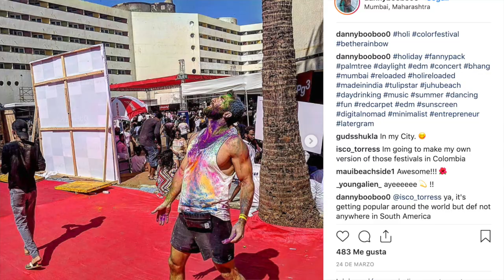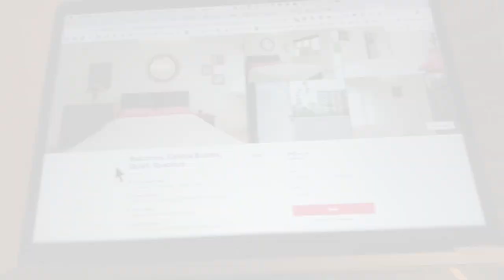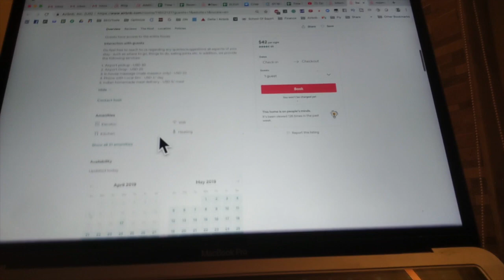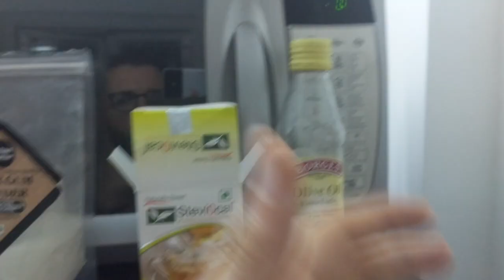_Mumbai Airbnb Review: 31-Day Stay (onsite)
Not yet an Airbnb host? Click this link and I'll be your ambassador:

_ This is my Mumbai Airbnb Review of my 31 days stay in India.

In this video, I tell you the things I noticed (mostly bad).
In one month, I used the following consumables (can use as a guide for how much to provide): 1 paper towel roll, 1.5 toilet rolls

↳ Nightly rate: $34

For a quick review of the online listing: 11:17

Day 1: No hand soap, firm bed
Day 2: Only one knife and many missing basic kitchen amenities (wine glasses and opener, strainer, only one small cutting knife, no pan cover, no wooden spoon, scissors, no can opener, no dish towel), low-quality towels and kitchen cooking equipment, couldn't figure out how to turn the hot water on for a shower, couldn't figure out how to turn on the stovetop
Day 3: Guard sleeping on the floor of the apartment and need to wake him up to get in, many switches in each room some of which don't work
Day 4: Daily cleaner doing the same things, comes at an inconvenient time
Day 7: Invitation to Holi festival
Day 8: Could use recommendation for the laundromat, the rounded table makes for uncomfy work station, wifi can be weak in the living room as it's signal is on the opposite side of the house in the bedroom
Day 10: A/C unit not being used but on the balcony taking up space
Day 15: Water turned off to apartment (asked for a pack of bottled water)
Day 16: Water purifier still off
Day 18: Can opener promised, but never delivered
Day 22: Dirty A/C (see 10:37)

↳ My personal safe recommendation ➝

AMAZON STORE – Products you must-have in your Airbnb